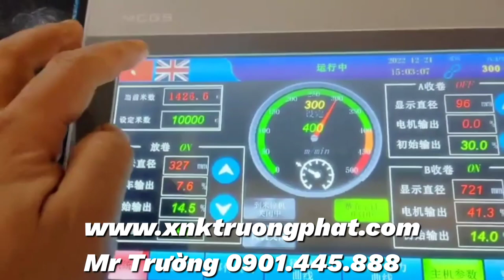máy chia cuộn giấy cuộn màng PVC PET BOPP tốc độ cao giá rẻ Mr Trường 0901445888